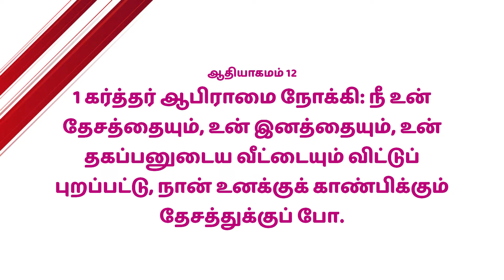Mahimai Neram | 24-02-2022 | Mrs. Vijila